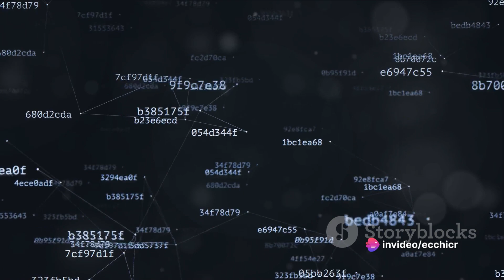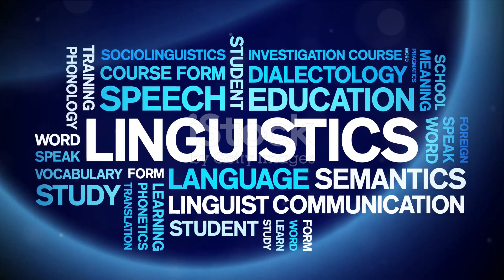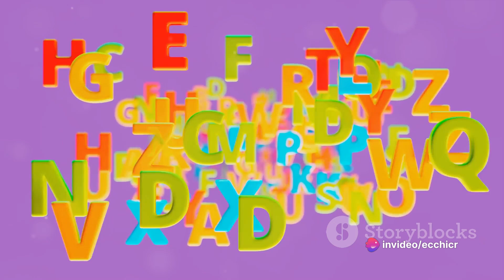invideo ai 1080 The Enigmatic World of Internet Slang 2024 04 10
Ai video